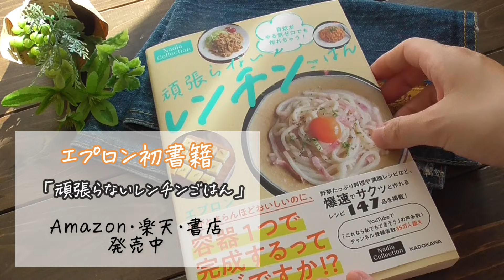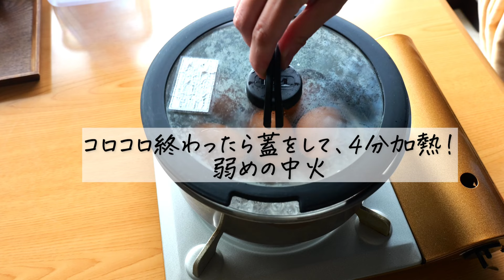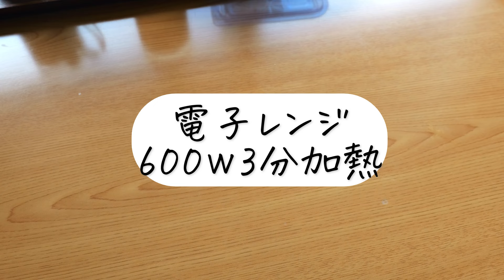すっぱ美味い！癖になる味「ピクルスたまご」卵レシピ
材料
たまご5個
A水100ml
A酢100ml
A砂糖大さじ2
A白だし大さじ1
A輪切り鷹の爪1本分
①お鍋に水1㎝分と玉子を入れて沸騰させる。沸騰したらたまごを転がして黄身が中心にいくようにする。10秒ほどコロコロしてね
②火を弱めの中火にしてふたをし、4分加熱する。火を止めてそのまま4分待つ。冷たい水に入れてからを剥く。
③Ａを耐熱容器に入れて電子レンジ600ｗで3分加熱する。ゆで卵を入れて冷蔵庫で12時間漬ける。